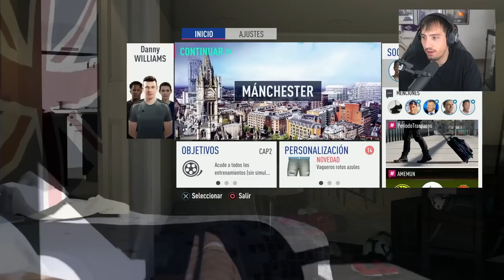EL DEBUT DE ÁLEX HUNTER CON EL REAL MADRID | EL CAMINO FIFA 19 EPISODIO 2